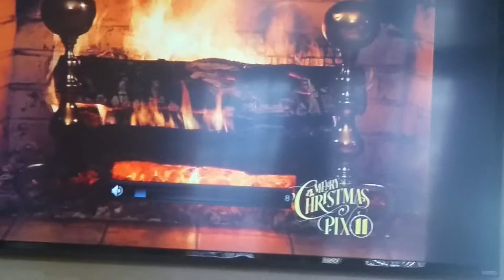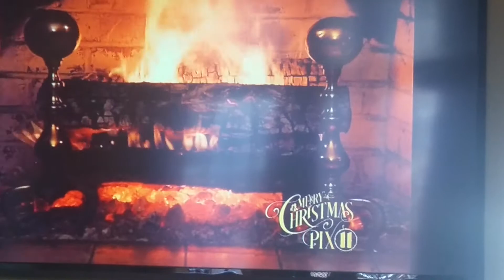Luperon en familia 2014 en ny.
Aqui la familia